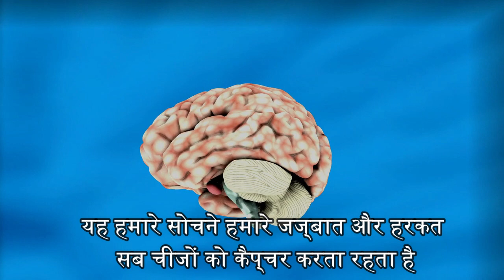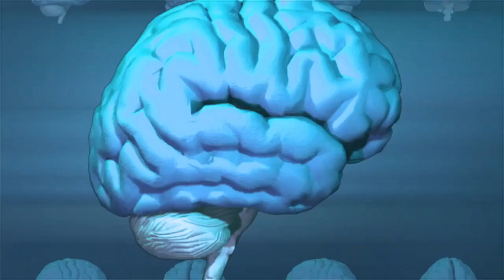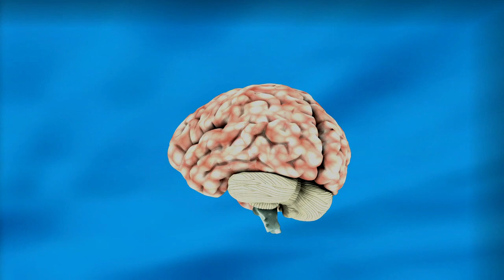अगर आप अपने दिमाग की ताकत को दोगुना करना चाहते है,दिमागी कमजोरी दूर करना चाहते है/tej dimal karne ke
1)हल्दी को खरीदने के लिए यहां क्लिक करें
2)अखरोट खरीदने के लिए यहां क्लिक करें
3)बादाम खरीदने के लिए यहां क्लिक करें

नमस्कार दोस्तों,
1- walnuts for brain, benefits of walnuts for skin, benefits of walnuts for skin
2- benefits of walnuts, almonds benefits for health, almonds benefits for health
3- haldi ke fayde , turmuric benifits for brain
4- how to boost brain power, how to increase brain power and concentration
5- tips to increase mind power and memory, boost your brain power

15 दिन में एक बार जरूर करे पेट व् आंतों की सफाई | HOW TO: Detox your Body in 1 Day